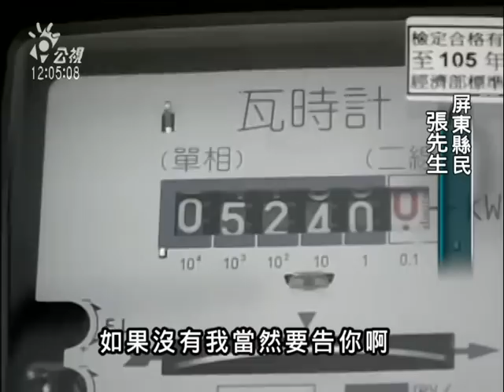2010-12-23公視中晝新聞(政院綠能政策反覆 基層反彈強烈)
屋頂這麼多塊太陽能電板，每天可蓄集的光電已經超出一戶民宅的使用量，屏東縣張姓民眾一年多前配合政府綠能政策，申請補助裝設了這座太陽能光電設施，就是希望環保之餘，也把多餘的電力回賣給台電，但至今已經回送給台電5千2百多度，還無法和台電完成價購電力的合約。

張姓民眾質疑政府推行政策，讓民眾裝了光電設備，並且和台電線路並聯。但實際要賣電時卻是障礙重重，而且他發電沒回收半毛錢，台電還要向他追討供電線路的費用。
台電澄清，線路費用不管有沒有完成合約，都是要依規定收取的，至於一年來雙方無法簽約，是因為中途法令有變更，得重談合約，但對於政府政策反覆，張先生認為已經違反行政法。

本身有法律工作背景的張先生也揚言，民眾或屏東縣政府發展種電產業都碰壁，政府有很大疏失，如果台電和能源局不解決問題，明年就要提告。
記者 王介村 蔡明孝 屏東報導"